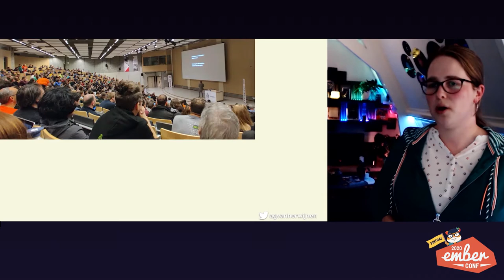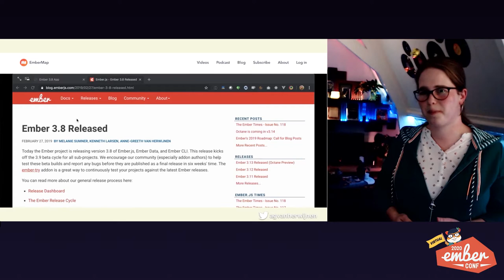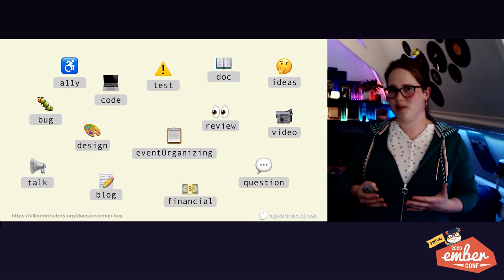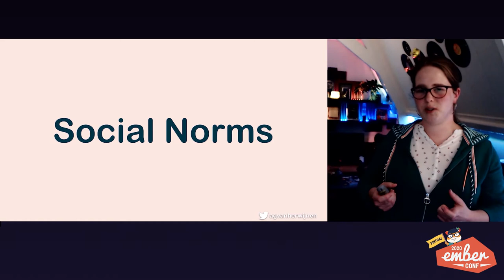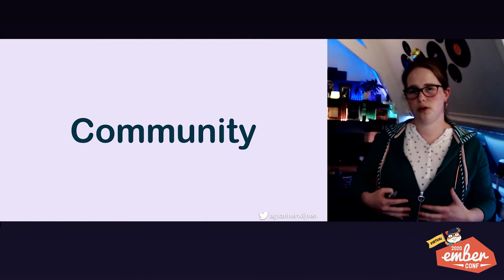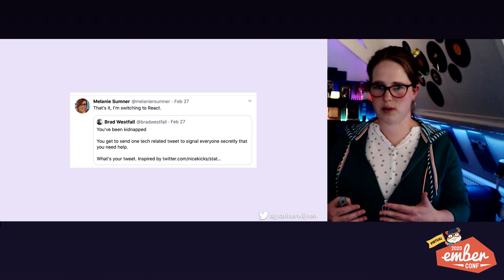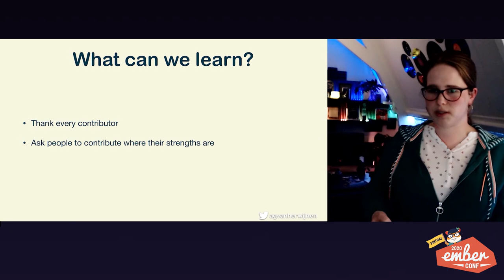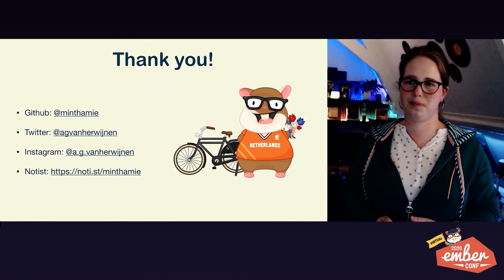Virtual EmberConf 2020: Why Contributing Seems Scary by Anne-Greeth van Herwijnen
Why Contributing Seems Scary by Anne-Greeth van Herwijnen

Contributing to an open-source repository might seem scary for a lot of reasons. Maybe you just started with the framework, language or with software development in general. Maybe it is intimidating to try and jump into a project when others are already so invested and knowledgeable. However, contributing to Ember should be something that is accessible to everyone. In this talk I would like to tell my own story of how I became an Ember contributor. Drawing from scientific research, I will show how the community could make it easier for others to get involved.